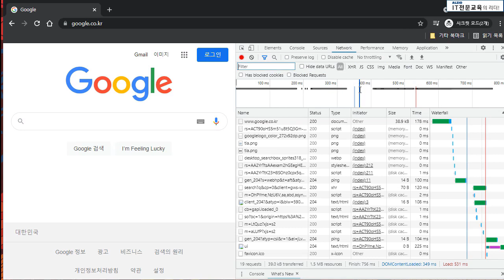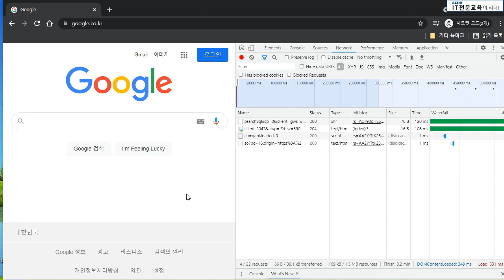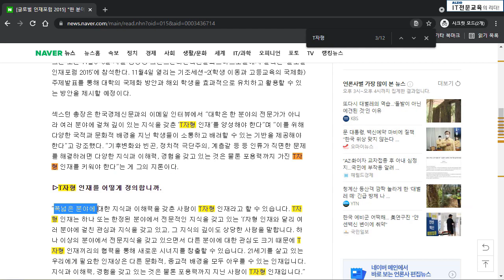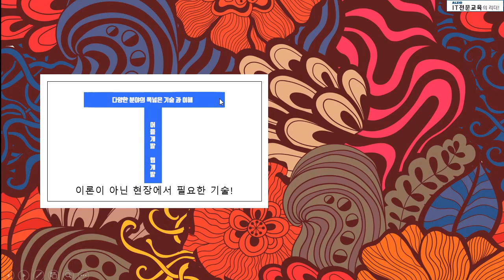프론트엔드개발자 기초 강의 기초부터 실무까지 차근차근! FrontEnd Basics Tutorial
해당 강의는 레전드급 강사님이 기초부터 실무까지 차근차근 충분히 학습할 수 있게 진행된 강의입니다.
누구나 차근차근 공부할 수 있는 강의로 실습하세요~!

알지오는 평생교육바우처사용처로 평생교육바우처카드 사용이 가능합니다.